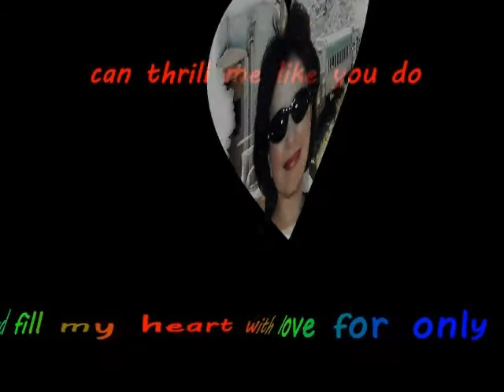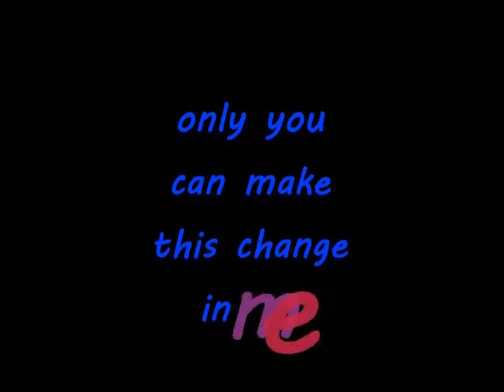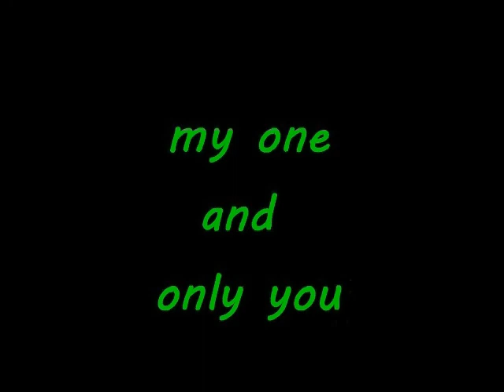Only You, the Platters, Swishmax 3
It's not the technique but the artistic mind that can make  better movie clips of this type.  Unfortunately, I am not artistic nor technical so my clips were somewhat dump, which I am asking for your patience.  My later ones will be better ones.